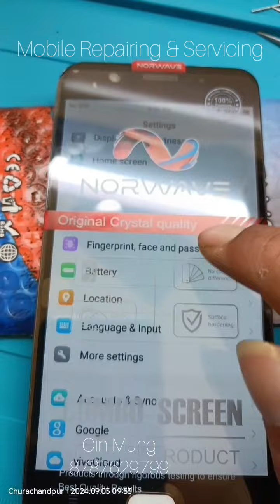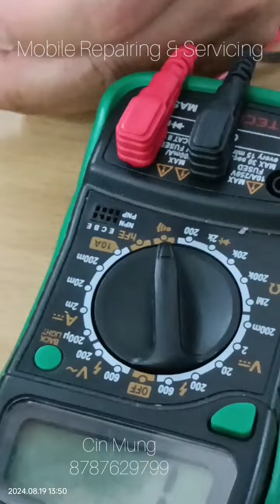Mobile Repairing & Servicing